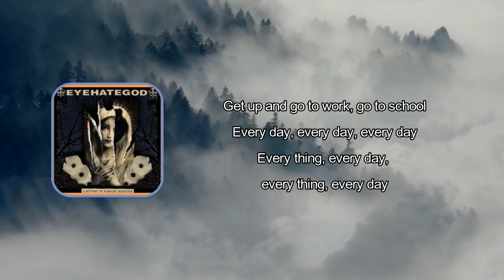Eyehategod - Every Thing Every Day (Lyrics)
Every Thing Every Day by Eyehategod
Album: A History of Nomadic Behavior

Every Thing Every Day Lyrics:

Go to work, go to school
Every day, every day, every day, every day

Go to work
Every day, every day, every day, every day, every day

Every day
Every day

Get up and go to work, go to school
Every day, every day, evеry day
Every thing, every day, еvery thing, every day

Find your way to work, find your way to school
Every day, every day, every day, every thing, every day

Kill your boss
Kill your boss

Every thing
Every thing, every day

Wrong world
Bitter point
Wrecked world
Damage done

Circle of Nerves
Eyehategod
New Orleans Is the New Vietnam
Eyehategod
F2F
SZA

Eyes stare
Never last
Rested soul
Never come back

Every thing, every thing, every thing, every thing
Kill your boss, kill your boss, kill your boss, kill your boss